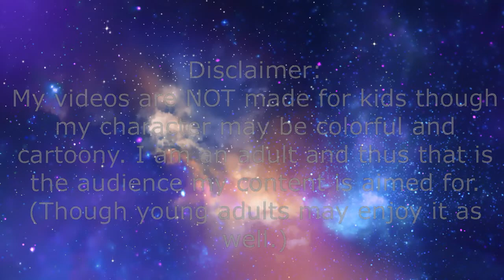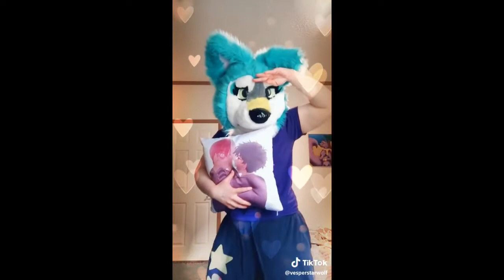Vesper's Fursuit TikToks of 2019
Just thought it'd be nice to do a compilation of all the fursuiting tiktoks that I made last year! Last year I began my fursuit tiktok account which gave me the confidence to eventually make this youtube channel! (Though this is why some of the earilier tiktoks are a bit awkward, I was still trying to find what worked for me and I was very unfamiliar with filming myself.)

Unfortunately I couldn't get all the tiktoks from last year on here, because some just would NOT work for whatever reason.